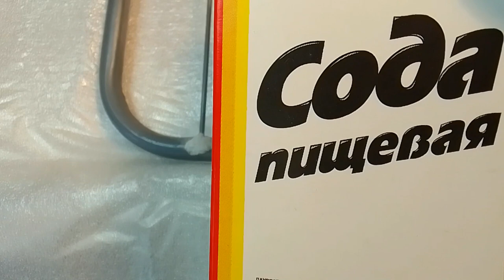Как самостоятельно отремонтировать напольную сушилку для белья, у которой отскочила струна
Узнайте, как легко и быстро отремонтировать напольную сушилку для белья, если струна отскочила. Подробные инструкции и полезные советы. Экономьте время и деньги, делая ремонт самостоятельно!
Поддержи мой канал 👍 и 🔔